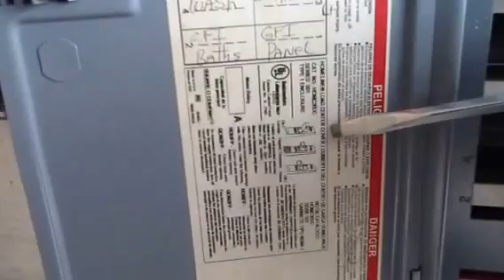"Square D Explain: Home line VS. QO Breakers Made Simple"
Welcome back, air conditioning enthusiasts!
Today, we are diving into a crucial topic that every professional in the field of electrical work should be aware of - the difference between Square D QO and Square D Home line.
Body:
Difference in Square D QO and Square D Home line:
When it comes to electrical panels, Square D offers two popular options - the QO and Home line series. The main difference between the two lies in their design and performance. The QO series is known for its high-quality construction and advanced features, while the Homeline series is more budget-friendly and suitable for residential applications.
Amp Reading and Footprint Difference:
One key factor to consider when choosing between Square D QO and Home line is their amp reading capacity. The QO series is designed to handle higher amperage loads, making it ideal for heavy-duty applications. On the other hand, the Home line series is better suited for lighter loads in residential settings. Additionally, the footprint of the QO series is slightly smaller compared to the Home line, making it more space-efficient.
Importance of Tight Connection Safety:
When installing a breaker in a live electrical panel, safety should always be the top priority. Ensuring a tight connection between the breaker and the panel is critical to prevent potential hazards such as electrical fires or shocks. Both Square D QO and Home line breakers are designed to provide secure connections, but proper installation techniques are crucial to maintain safety.
Conclusion:
In conclusion, understanding the key differences between Square D QO and Square D Home line is essential for maintaining a safe and efficient electrical system, especially in air conditioning applications. Remember to consider factors such as amp reading capacity, footprint size, and the importance of tight connection safety when selecting the right breaker for your needs.